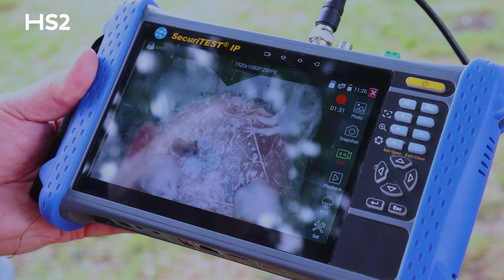HS2's barn owl conservation scheme takes flight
As we build Britain’s new high-speed railway, we’re committed to leaving an overall positive legacy for people, places, and nature. One way we’re doing this, is by working with the country’s leading bird experts to conserve and support local barn owl populations between London and Birmingham.

Renowned barn owl ecologist, Colin Shawyer, is one such expert we’ve been working with. Colin has collaborated with the British Trust for Ornithology on major projects including Project Barn Owl (1995–97) and the Barn Owl Monitoring Programme (2000–09). As founder and co-ordinator of the Barn Owl Conservation Network (BOCN), Colin coordinates Barn Owl ringers and nest recorders across the country, overseeing the annual monitoring of over 3,000 nest boxes.

HS2s Biodiversity Manager, David Prys-Jones, caught up with Colin recently to discuss HS2‘s barn owl programme. To date, we have installed over 165 barn owl boxes along the route, with over 40% (64) showing evidence of use by barn owl after just a few years of being in place, which is higher than national occupancy average.

These boxes will mitigate for potential disturbance and loss of breeding and nesting sites within the construction site boundary (plus a buffer of 175m beyond this limit) and are the first part of our longer-term plan to install hundreds more barn owl boxes at a safe distance from the line of the route in advance of the trains running.

0:00 Introduction
0:13 Surveys and mitigations
0:49 Wildlife Conservation Partnership
1:43 Supporting owl populations
2:01 Close